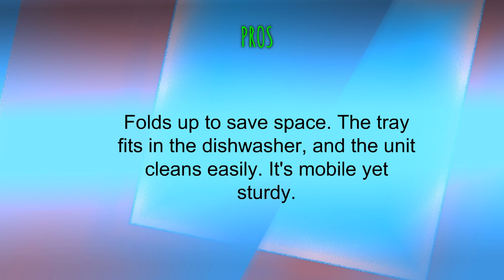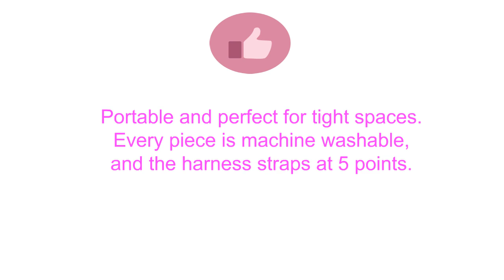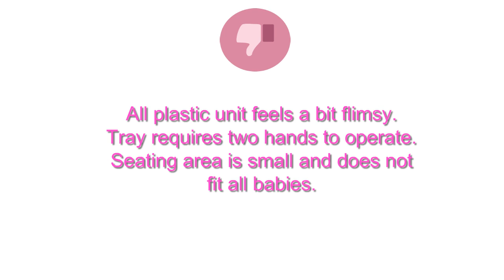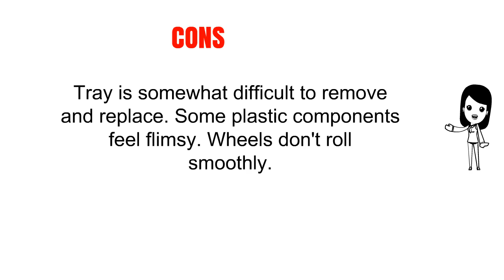High Chairs Reviews - Best High Chairs 2019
3. Cosco Simple Fold High Chair, Elephant Squares
2. Fisher-Price SpaceSaver High Chair, Stripes
1. Ingenuity Trio 3-in-1 High Chair – Ridgedale - High Chair, Toddler Chair, and Booster